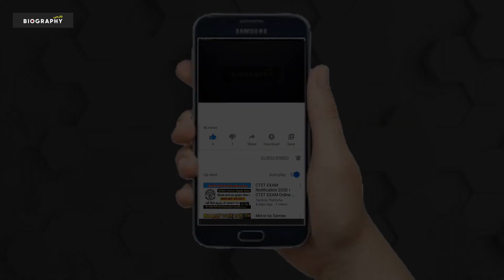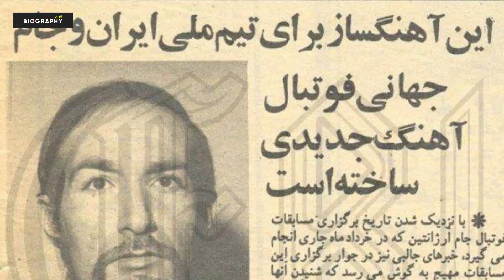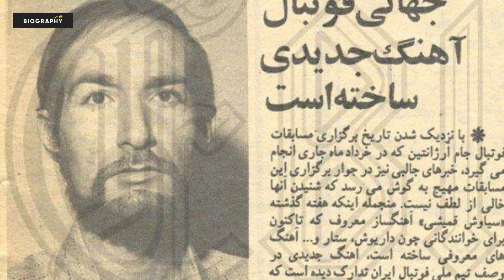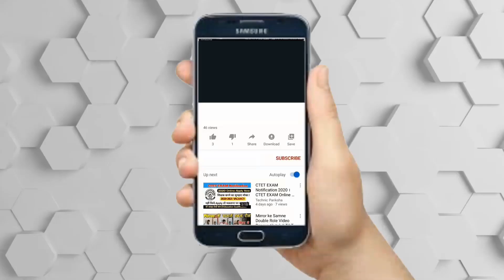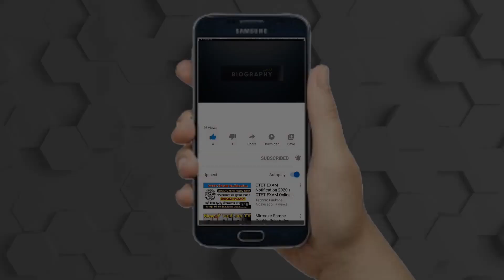بیوگرافی جذاب و شنیدنی سیاوش قمیشی و همسر جوانش + ماجرای دعوت او به کیش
سیاوش قمیشی متولد 21 خرداد 1324 در دزفول؛ خواننده است
فارغ التحصیل فوق لیسانس رشته آهنگسازی از دانشگاه رویال سوسایتی آف آرتس لندن می باشد، حالا در کنار آهنگسازی از خوانندگان صاحب سبک می باشد